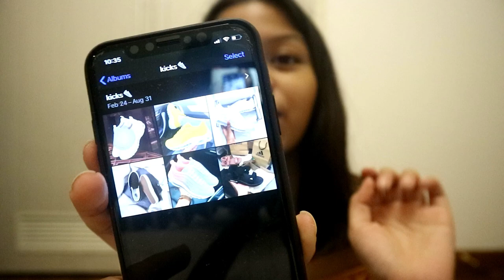COTTON ON TRY-ON HAUL! (Singapore Haul talaga) //86